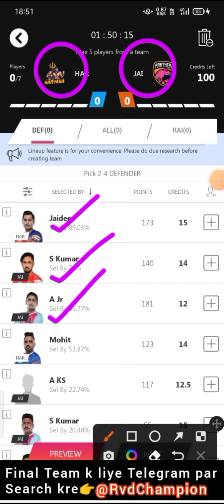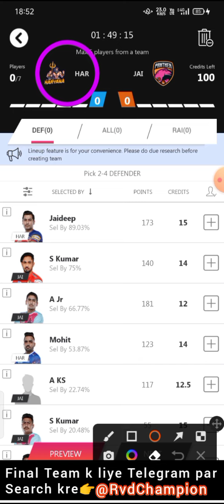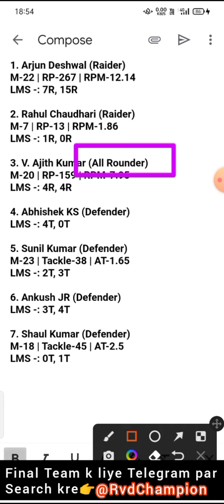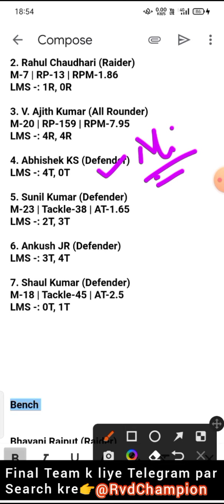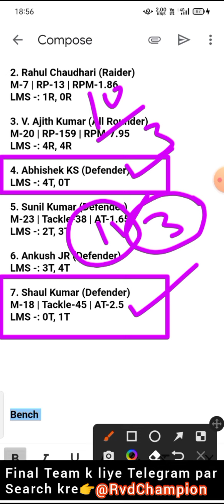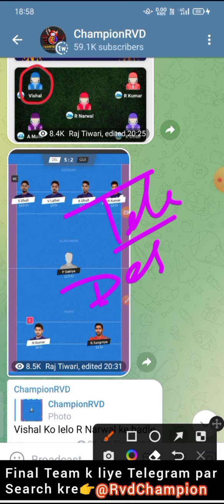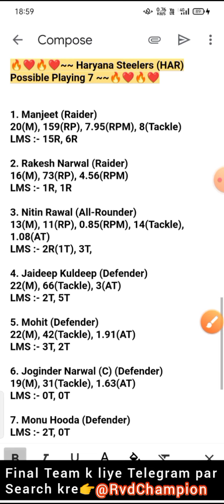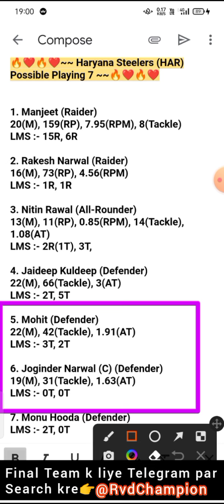har vs jai dream11 prediction, jai vs har dream11, haryana steelers vs jaipur kabaddi, har vs jai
vivo pro kabaddi live, vivo pro kabaddi, vivo pro kabaddi dream11 team, 17th vivo pro kabaddi

kabaddi gl team, kabaddi gl team today, kabaddi gl tips, kabaddi gl winner, kabaddi gl, kabaddi gl expert, kabaddi gl trick, kabaddi gl combination

kabaddi grand league team, kabaddi grand league tips, kabaddi grand league, kabaddi grand league team today, kabaddi grand league win

dream11 prediction, dream11 prediction today match, dream11 prediction app, dream11 prediction today, dream11 prediction tamil, dream11 prediction today match tamil, dream11 prediction today match kabaddi, dream11 prediction channel,

har vs jai dream11 team, jai vs har dream11 prediction, har vs jai 17th vivo pro kabaddi, har vs jai kabaddi, kabaddi

championrvd

harvsjaidream11prediction, jaivshardream11, haryanasteelersvsjaipurpinkpantherskabaddi, harvsjai